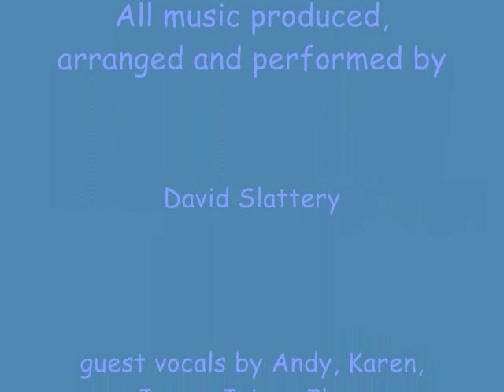You're Sixteen (Ringo Starr/Cover)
A birthday present(16!) for my beautiful step daughter Bevi...I got her Dad Andy...her Mom Karen, Grandma Jarry, step Mom Jaime, her sister Ilana, and brother Skye to sing along on this one. We love you Bevi! Happy 16th!!!